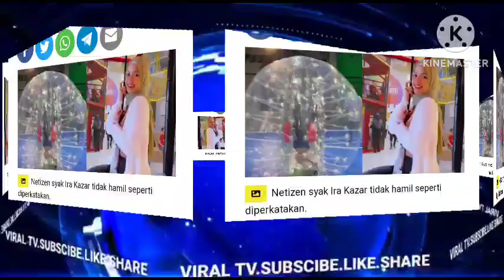PUTERI SARAH SUDAH NEKAD,, SELAMAT TINGGAL SYAMSUL DAN IRA KAZAR?